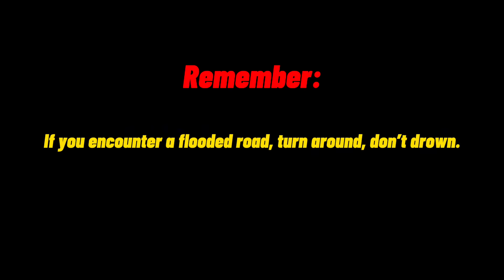An Extreme Weather Pattern Has Taken Hold…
Many areas are currently experiencing very heavy rainfall and even flooding… and unfortunately the relentless rain isn’t stopping yet. Watch for more details.

❗️Tornado/Severe Weather Awareness Mode: March 1 — May 31, 2024

Welcome to Weather Watcher! I’m 17 years old, and as my channel name implies, I love weather! Throughout my life, I’ve had many interests and hobbies, but none of them have stuck with me quite as long as meteorology.

It all started in 2021 when I created my YouTube channel. At first, I didn’t really have a plan for what I would post; but it wasn’t long before I began creating forecasts. My weather forecasts and then eventual incorporation of livestreams helped my following grow steadily between late 2021 into 2023.

In early 2023, I finally started using my real voice to narrate my forecasts, which was a challenge for me personally… but it proved to be one of the best decisions I’ve ever made for my channel. By October 2023, my channel underwent another major change… tracking European weather!

Thanks for reading this quick synopsis, and I appreciate your ongoing support!

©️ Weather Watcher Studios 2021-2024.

Check out my awesome channel partner @MesoHunter for incredible videos and livestreams ranging from convective to tropical events!